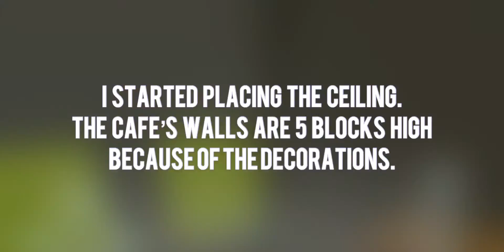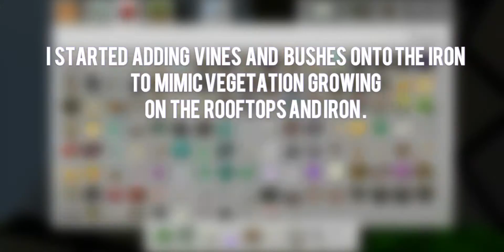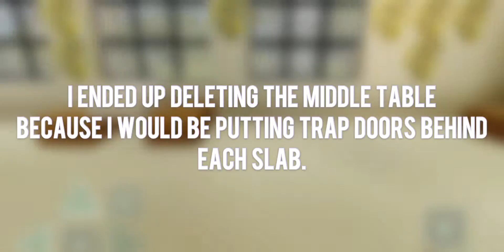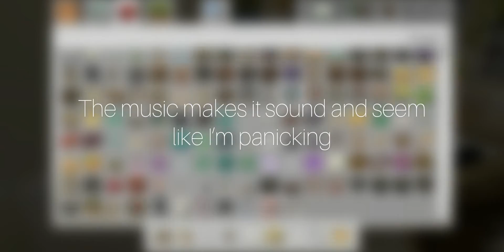Minecraft - Cottagecore Café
Inspired by french café's and ratatouille, I decided that it would fun to build a cafe with some "fairy-tale" elements. ( pls like and sub ! )

Part 3 of the cottagecore speedbuilds !! Let me know what you'd like to see next.

Mizunos 16: addons

Shaders:

( i got it off addons )

ESBE Shaders: addons

- Intro 0:00
- Building Begins 0:11
- Exterior/ Base Design 0:30
- Interior Design 5:16
- Furnishing the Interior 5:45
- Final Look 10:45